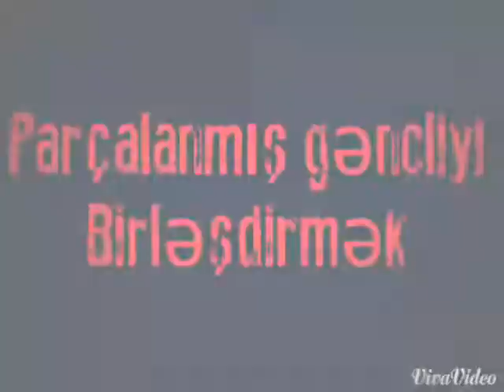AZAD ALLIANCE - Trailer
Mekan.! Gorus.! Mubarize.! TEZLIKLE.!